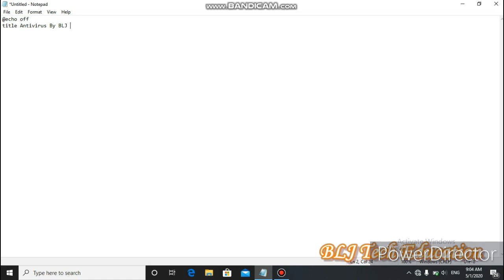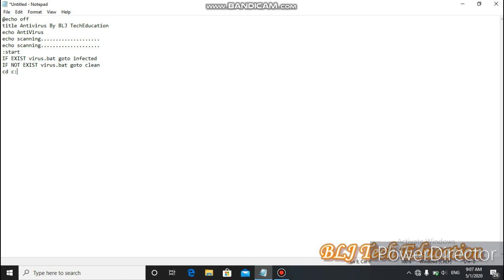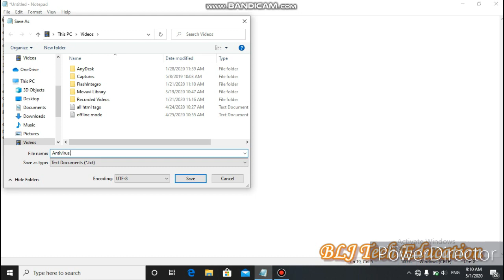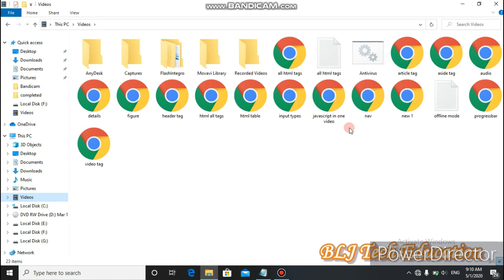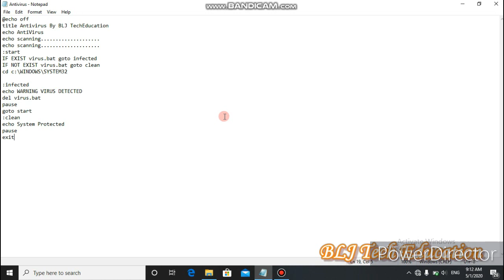Create Antivirus from Notepad in Hindi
Hello Friends, Welcome Aapka Technical Tutorials and Facts or Is Video Main maine Jo Appko Btaya hai shayad bo aapko Pasand Aaya hoga agar aapko koi Doubt hai to aap Comment Karke Bta sakte ho ...

how to create a antivirus in hindi
how to make a antivirus
make a antivirus
how to make a antivirus with notepad
how to make an antivirus in notepad
how to make an antivirus software
antivirus

Hello Friends...

Nested Loop in C | C Programming | Loops in C Language in Hindi